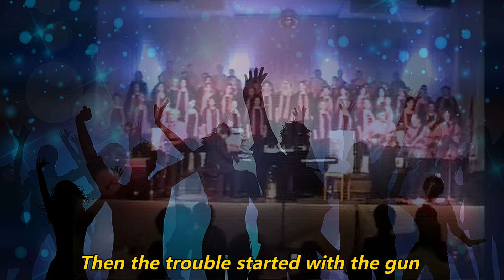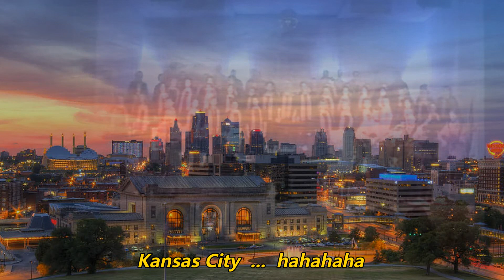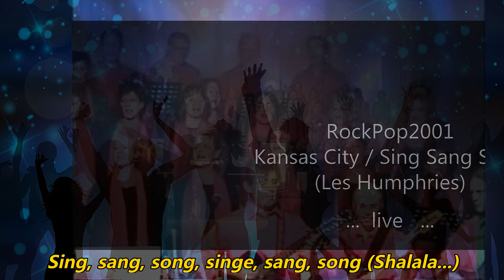Les Humphries - Medley 2 - RockPop2001 - live - Werner Dippon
Kansas City / Sing Sang Song
(Les Humphries)

RockPop2001  … live
THE COLLIES

Chorsatz
am Klavier und musikalische Leitung
WERNER DIPPON

aus 1. LiveKonzert RockPop2001
Tonqualität nicht optimal (Geräuschekulisse)